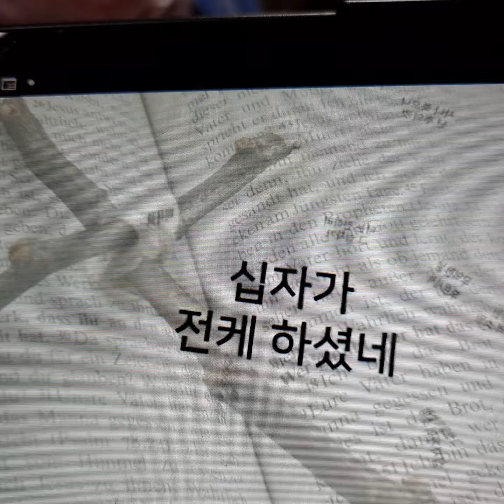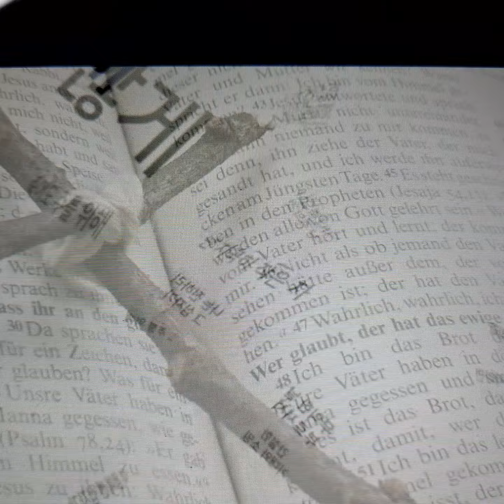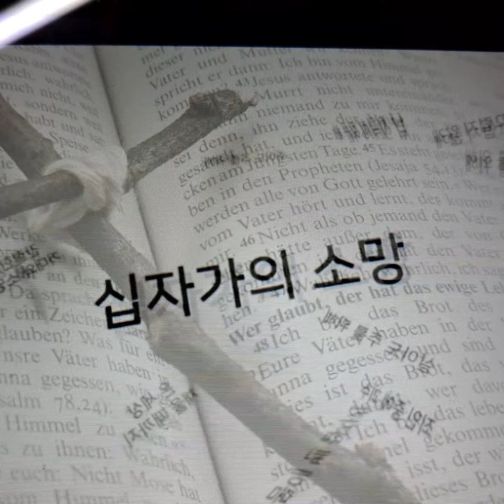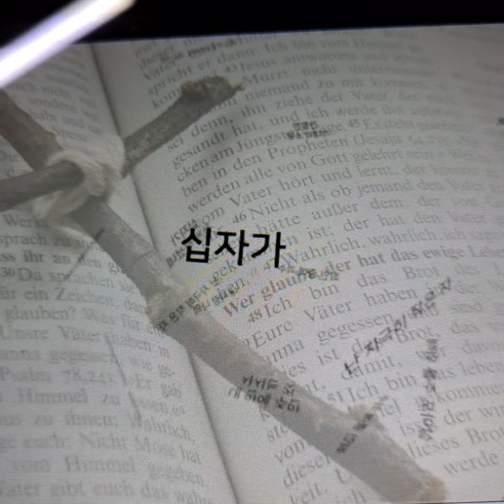237나라 오천다민족선교센타가 이태원에 세워지게 하옵소서 2021. 10. 22